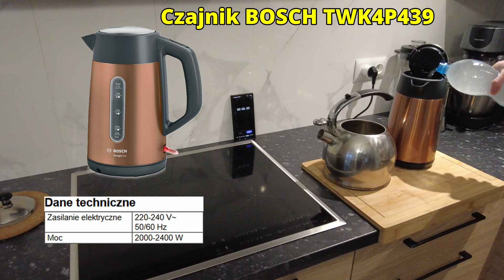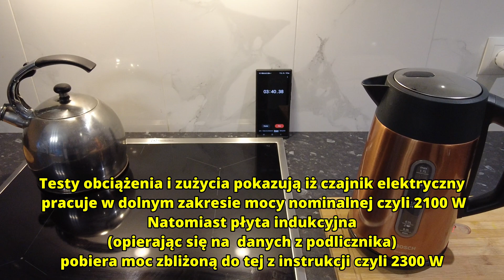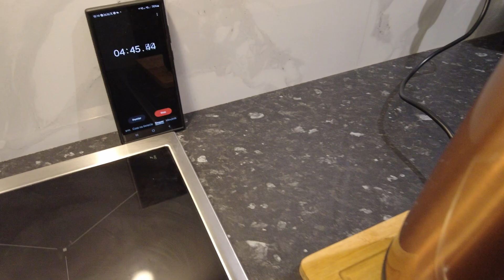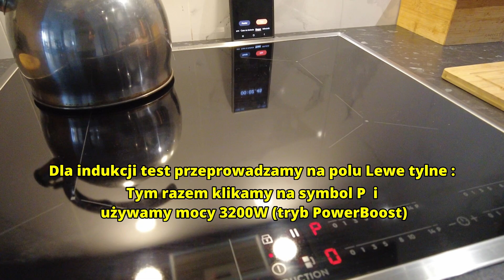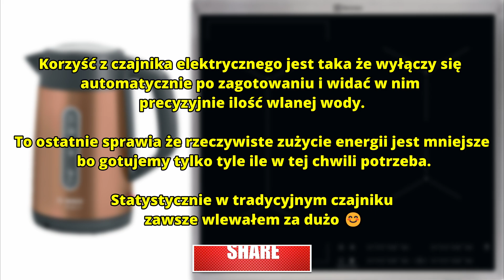Czajnik elektryczny BOSCH TWK4P439 vs Płyta indukcyjna ELECTROLUX EIV6340X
Odkryj, który sposób gotowania wody jest szybszy.
Czy użycie funkcji PowerBoost na płycie indukcyjnej z mocą 3200W przebije wydajność tradycyjnego czajnika elektrycznego.

(0:00) Parametry urządzeń
(1:00) Test nr. 1  Gotowanie 1,5 litra wody
(5:30) Moc i rezultat testu
(6:21) Test nr. 2   Szybkie gotowanie kubka wody
(10:00) Podsumowanie